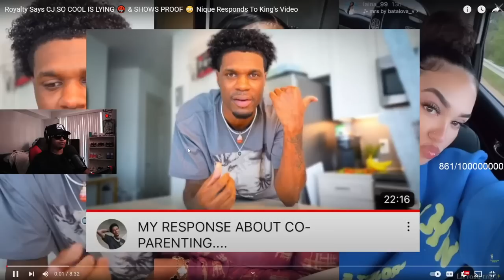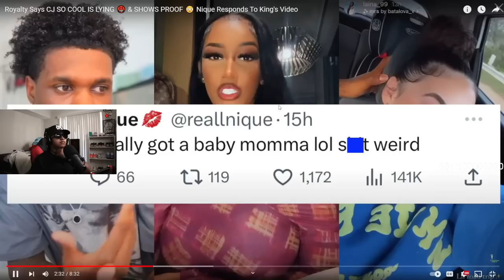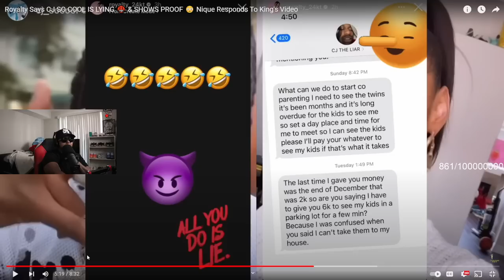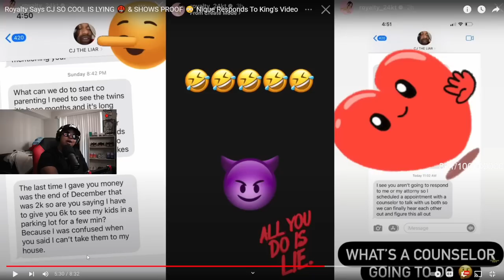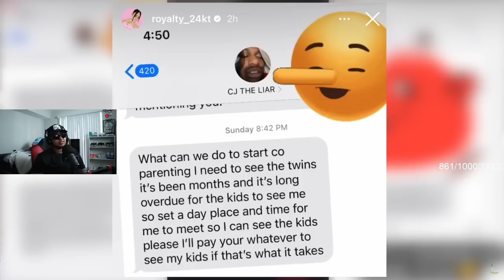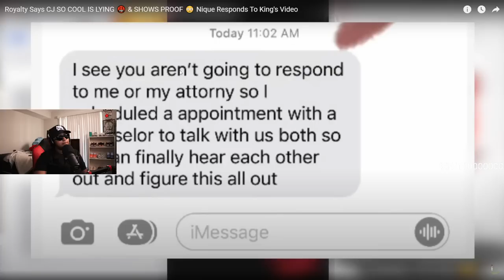Nique 3XP0SED King for bad Co-Parenting😱 King responds...SMH Them Germany trips about to get SHORT 🙄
If you want to take control of your life and start your Youtube Channel ???

👑👑👑Crownedcreatorsacademy.com👑👑👑